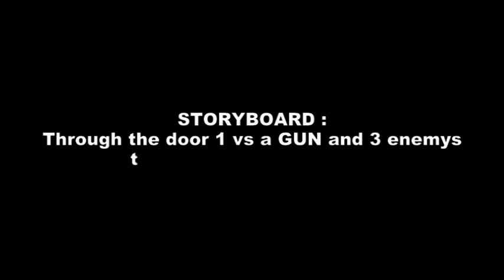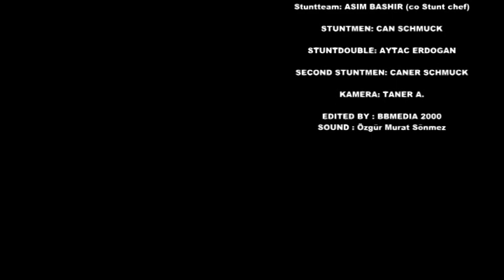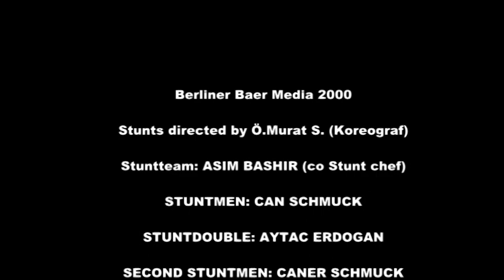ACTION STORYBOARD by bbmedia2000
Senol Sönmez icin özel hazirlanmistir.